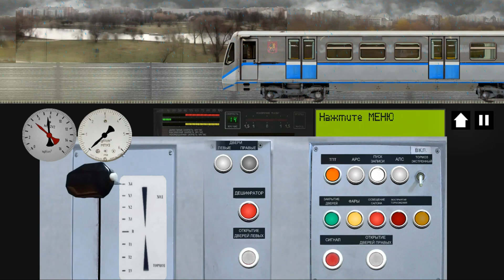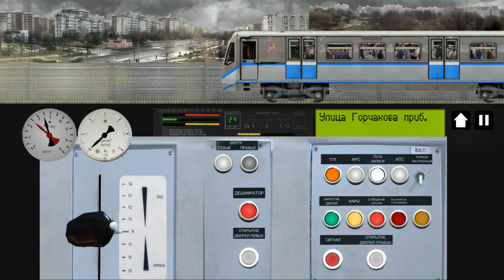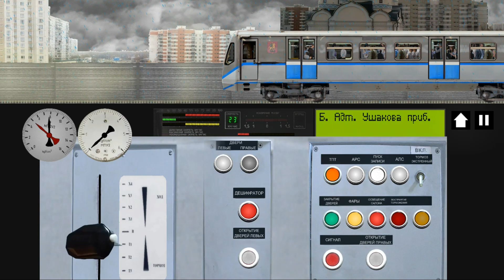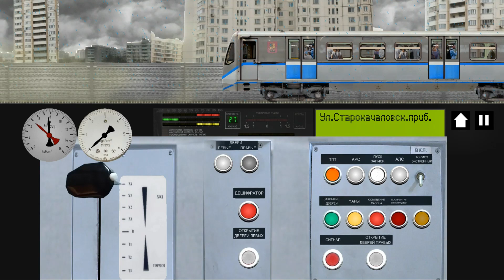Осадки на бутовской Moscow Metro 2D